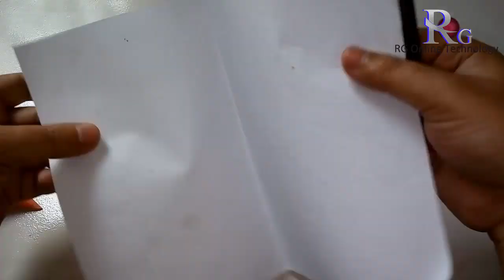কাগজের ওয়ালমেট🌼🌸💐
RG Online Technology এর পক্ষ থেকে জানাই স্বাগতম । আমাদের চ্যানেলে  সকল আপলোড করা ভিডিও যেমন হাতের কাজ,কাগজের ফুল, শপিং ব্যগের ফুল, পুতির কাজের ভিডিও পেতে সাবস্কাইব করে এবং বেল আইকনে ক্লিক করে আমার চ্যানেলের সাথেই থাকুন ।
আপনারা চাইলে আমাদের Facebook page এ লাইক দিয়ে চ্যানেল এর সকল আপডেড পেতে পারেন ।